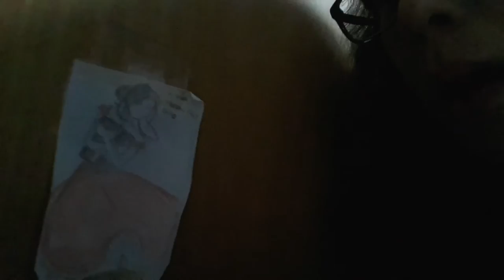Cosa c è nel mio armadio?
La stanza dei miei genitori!
Seguitemi
Istagram: ludovica_bombagi
Profilo Facebook: Ludovica Bombagi foto con Clara alonso
Kik : tiniclari
Commentate se vi è piaciuto questo video